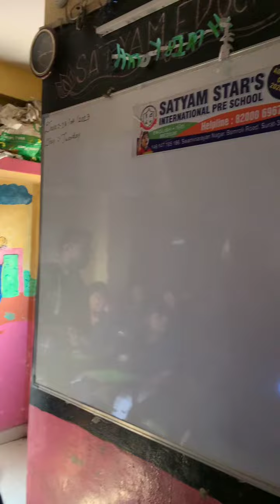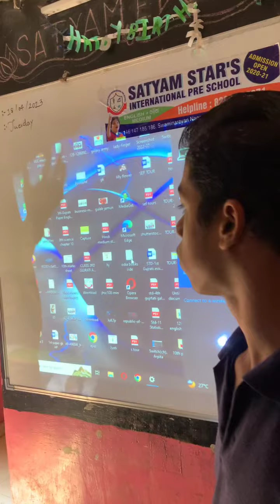How to set screen on projector by Santunu